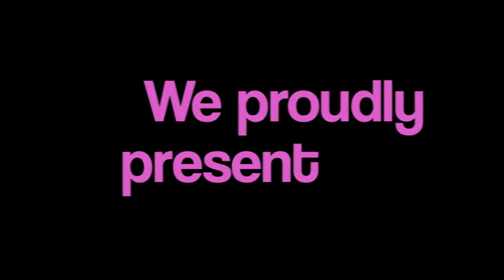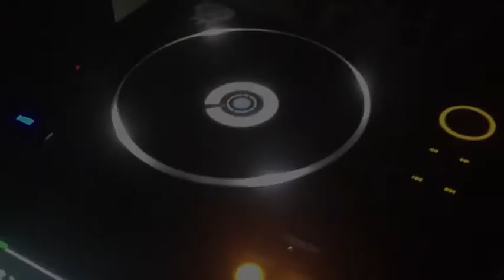PROJECT L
PROJECT L IN FAULQUEMONT